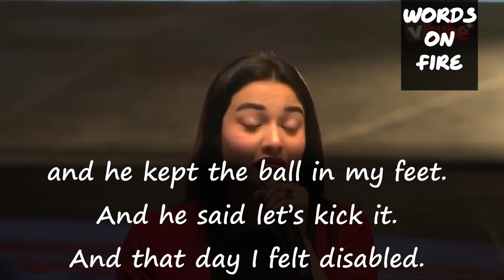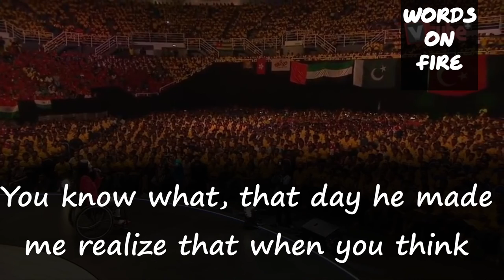Glass is half full || Motivational English speech || Muniba Mazari || Words on fire!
Speaker: Muniba Mazari
Get motivated and learn English with Muniba Mazari.Muniba mazari is a Pakistani artist, model, activist, motivational speaker, singer, and television host. She uses a wheelchair due to injuries sustained in a car accident at the age of 21 which makes her Pakistan first wheelchair using model. She is also the national ambassador for UN women Pakistan~Watch with English subtitles.

1) this video has no negative impact on the original works (it would actually be positive for them)
2) This video it's also for teaching purposes.
3) It is not transformative in nature .
4) I only used bits and pieces of videos to get the point across where necessary.

Words on fire does not own the rights to this video clips they have in accordance with their use been repurposed with the the intent of educating and inspiring others.